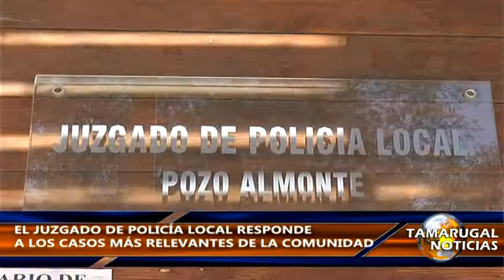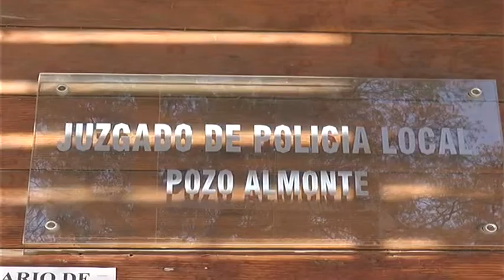Tamarugal Noticias - Juzgado de policía local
Juzgado de policía local.